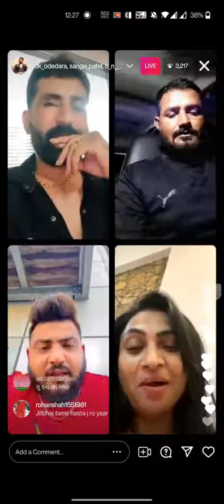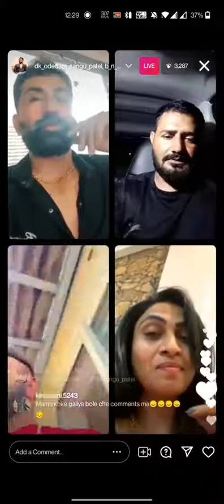ડીકે મામા અને સંગુ પટેલ નો લાઈવ ઝગડો | Dk Mama Ane sangu patel no jagdo| dk mama Instgram live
Video Title:- ડીકે મામા અને સંગુ પટેલ નો લાઈવ ઝગડો | Dk Mama Ane sangu patel no jagdo| dk mama Instgram live

Tags ✔ Dk Mama, Dk Odedra live,Dk Odedra live fight,dk mama Instgram live,Dk Odedra,

ગુજરાતની તમામ ખબરો માટે અમારી સાથે જોડાઇ રહેવા માટે ચેનલ સબસ્ક્રાઇબ કરવાનું ભૂલતા નહીં